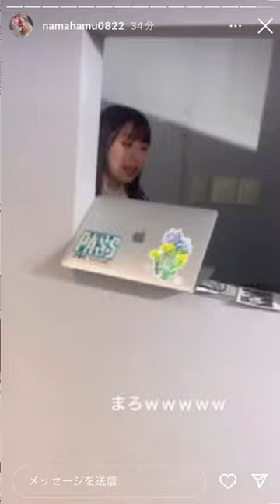スマイル貰っていいですか？巫まろ METAMUSE 西井万理那 大森靖子